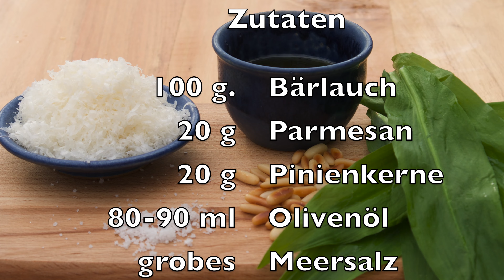Bärlauchpesto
Dieses Bärlauchpesto ist super schnell gemacht und schmeckt extrem lecker. Hier findet ihr das vollständige Rezept: